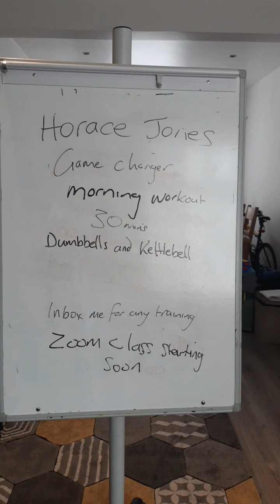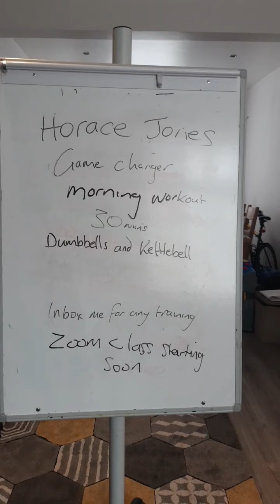Inspiring motivational PT workout